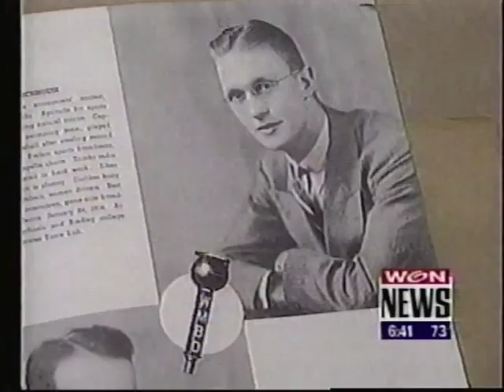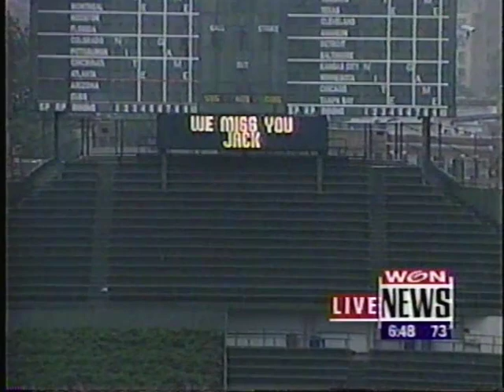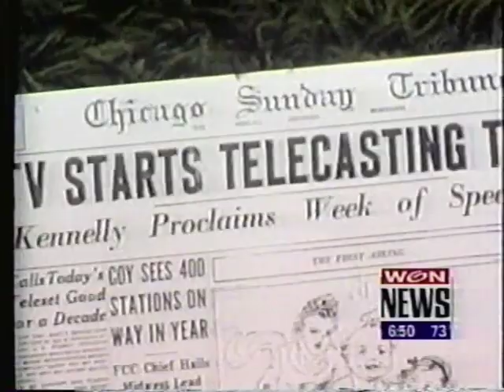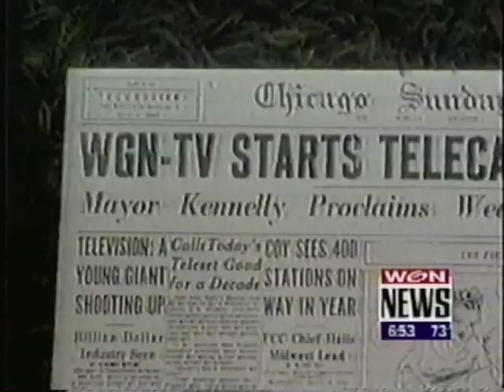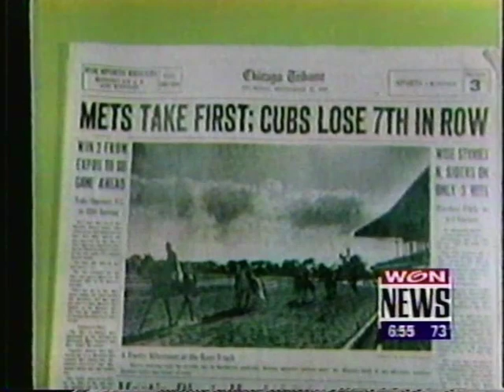WGN NEWS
Jack Brickhouse special 1998